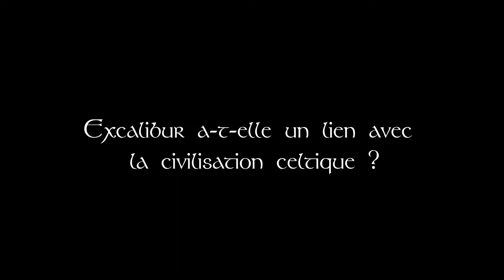Interview Bonus #8 - Claudine Glot - Excalibur, une épée celtique ?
Un immense merci à Claudine Glot pour le temps consacré.